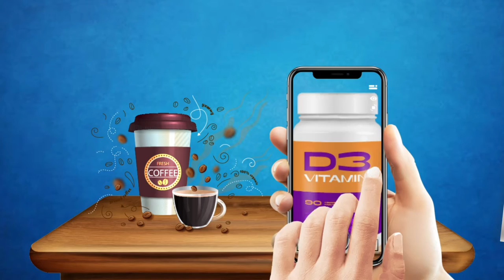Magnifying Glass Flash Light Featured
Magnifying glass is necessary thing for daily routine to see small phrases and lines clearly on the mobile phone screen. Magnifier camera app is designed with flashlight to clearly read words and alphabets in the dark also. Magnifying glass app with flash bright light to turn your phone into magnifier for small text. Magnify small text into big text on mobile screen with magnifying glass app. The best app that help you to magnify with flash for all small text and phrases. This magnifier camera app is also good for all eye sight issue peoples.

Features of this Magnifying Glass Flash Light App:

• High Quality magnifying glass app
• Magnifier for all small text and sentences
• Best glass magnifier with zoom effect
• Phone magnify glass for all text
• Unlimited zoom for all text
• Flashlight magnifying glass for dark mode
• Easy to read small text
• Text magnifier

Now easy to read all the text with unlimited zoom on your mobile screen. No need to get a new magnifying glass to read small text book. Just open the app and read all the text easily on the mobile screen without putting any stress on the eyes. Not just a small you can magnify smaller and smallest text with the magnifying glass app for your ease.

This magnify glass app is useful for the eye sight issues people which are not good to read small text with glasses or magnifying glass. Don’t need to worry we are here with best and easy magnifying app with flash light to read all small text or newspaper easily. Text magnifier camera app to get all the word easily with the eye without any glasses or magnifying glass.

- How to use:

- Open the Magnifying App
- Track the words or text
- Zoom to readable position
- Easy to read without
- Unlimited time Read on the Screen

So, get this magnifying glass app with flashlight to read all the text easily even in the dark mode as well. If you have any recommendations or suggestions, feel free to put a comment or send us note on our developer email.